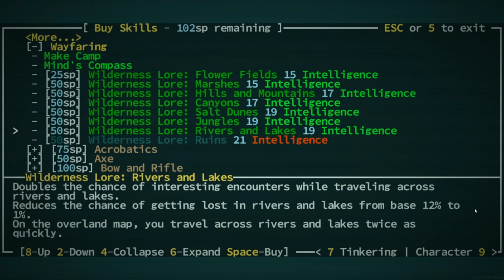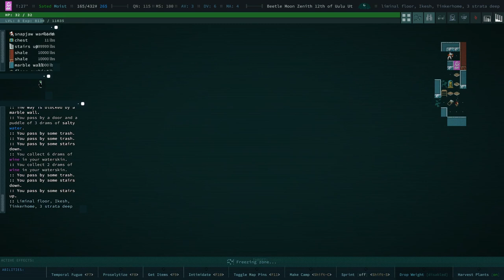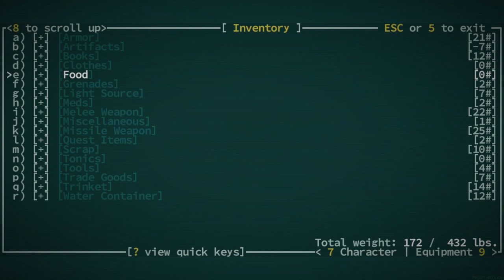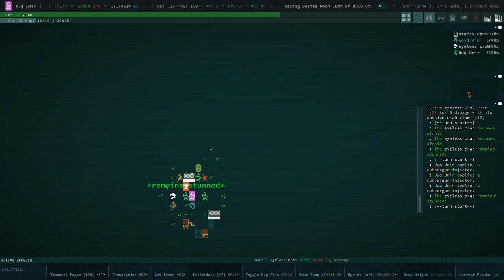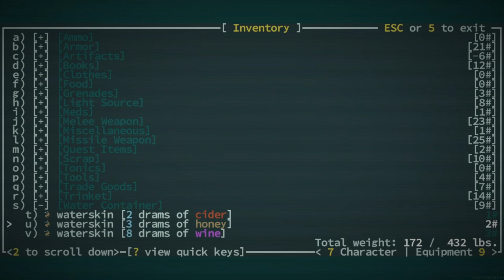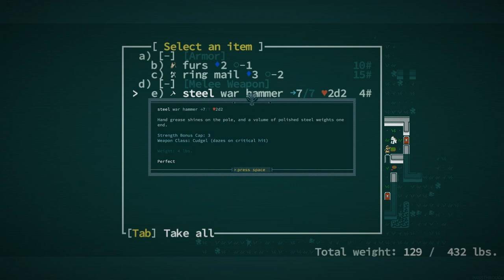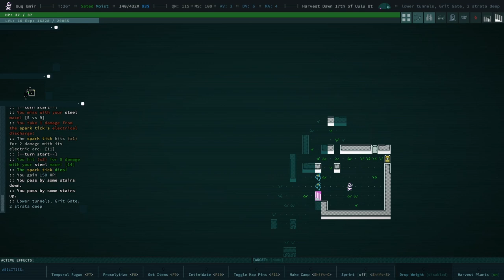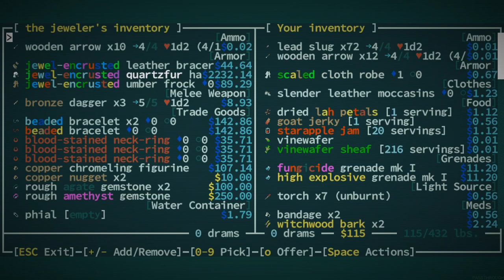I'm Dying, Squirtle - Caves of Qud - Ep 4